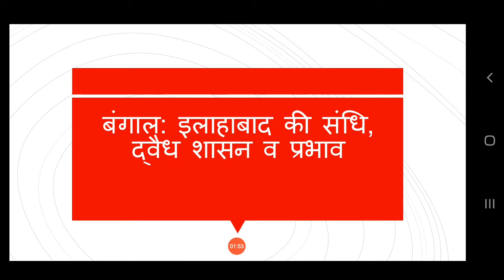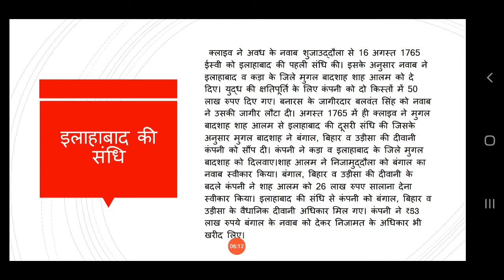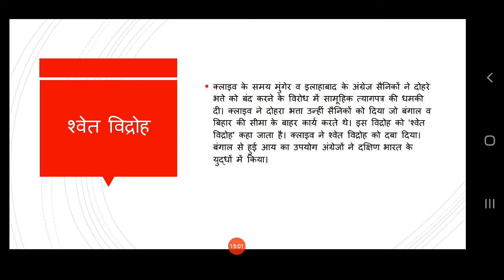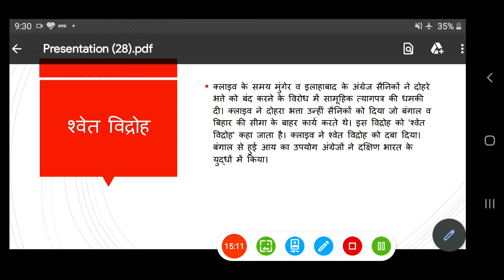बंगाल: इलाहाबाद की संधि, द्वैध शासन व प्रभाव (BA Pt. II History)